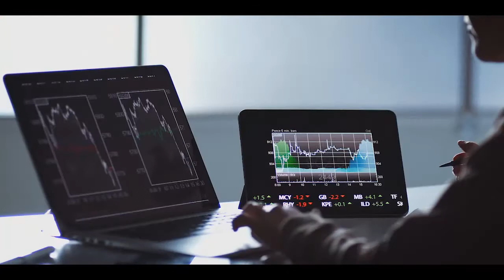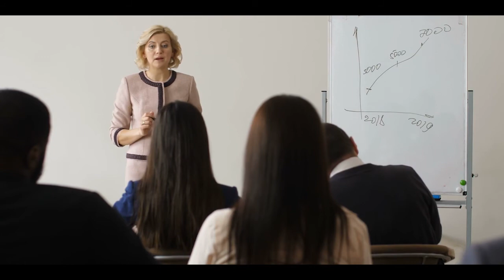How To Be Prepared for 2021 - Robert Kiyosaki | Best Motivational Speech Video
In this video we will go over How To Be Prepared for 2021 - Robert Kiyosaki | Best Motivational Speech Video.

This video discusses How to be prepared for 2021 and goals for 2021.  It will teach Robert Kiyosaki's success for 2021 tips and how to reach your goals in 2021.

Mastermind Motivation is about helping you enroll in personal development school. Whether you are a creative entrepreneur working on a side hustle, or are focusing on changing your life through intentional living and lifelong learning, Mastermind Motivation will help encourage, inspire and motivate you to reach your goals.  Our channel will help you overcome obstacles, beat procrastination, reinvent yourself and become the best version of you through powerful motivational speeches and 30 minute mindset videos.  Whether you need a morning motivation, or a virtual accountability partner, Mastermind Motivation will help you create an abundance mindset so that you can focus on your career development and personal growth.  We will challenge you to ask yourself, “How to reinvent yourself” so that your entrepreneur mindset will help you create a work life balance that will include success factors so that you reach your goals and become the person that you want to be.